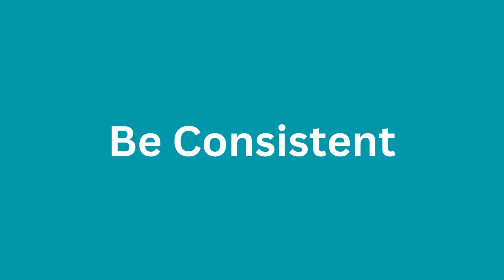Keep this important tip in mind Day 22 | 30 Day Ramadan Challeneg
What is one thing to keep in mind to make it easier for us to accomplish our goals?